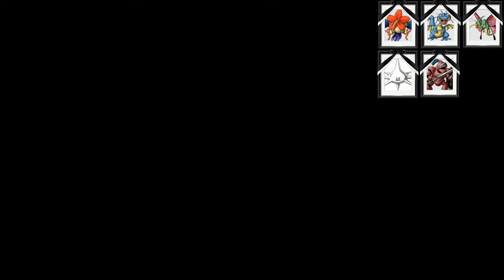究極のカギへ至る最後の試練で完全に別ゲーが始まりました。【イルルカ人生縛り】 #15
〜ルール〜
死んだ仲間は復活せず、仮に死んでしまった場合は「おわかれ」をしなければならない。
過度なレベリング禁止。

配合先などのコメントは基本見ていません。
作るモンスターは独断と偏見で決めています。